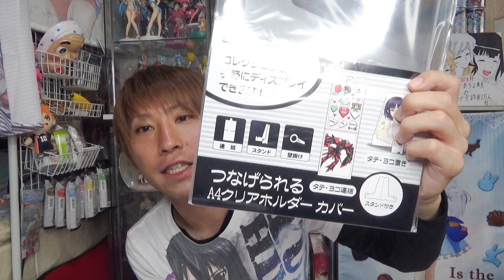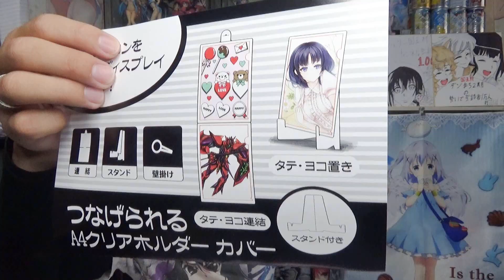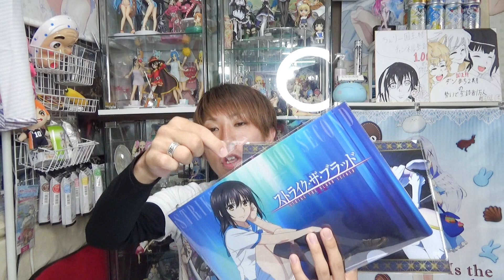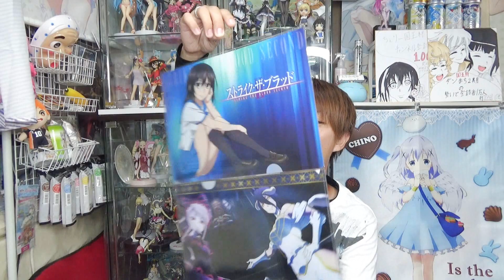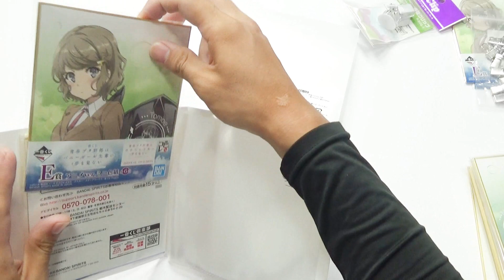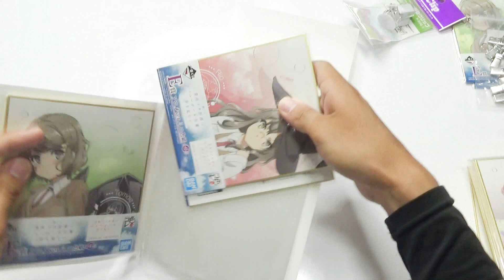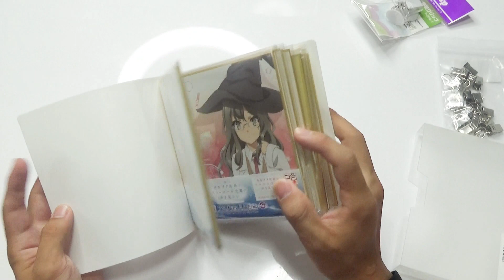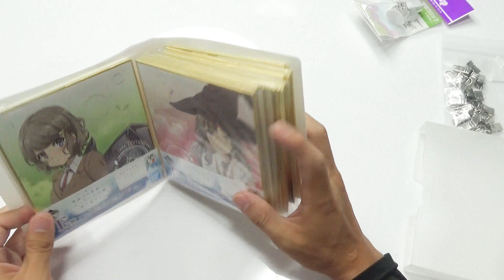クリアファイルを飾るだけで、なぜこの男はこんなにも喋るんだろうか．．．。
【偽物抱き枕カバー】なんじゃこりゃ！偽物は相変わらずのクオリティでした。